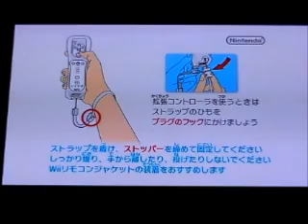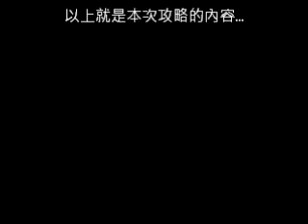【超級瑪利歐銀河】綜合精選攻略（Part 1）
本片內容：
Goog Egg Galaxy 第3星團的相關技巧
如何在飛船上獲得25-UP
攻略最後銀河的相關紀錄